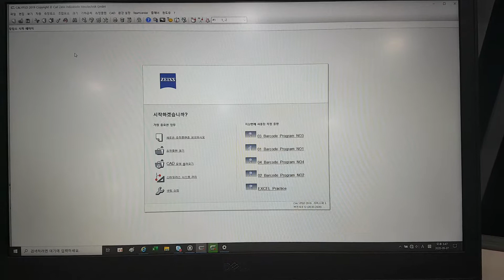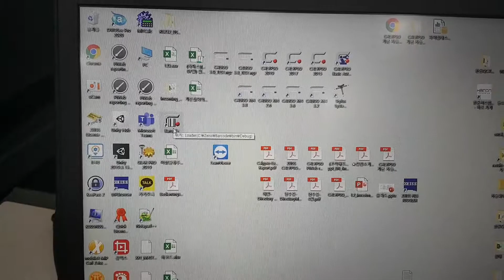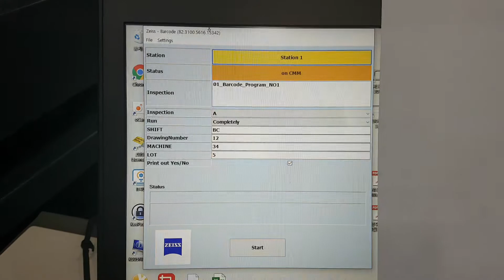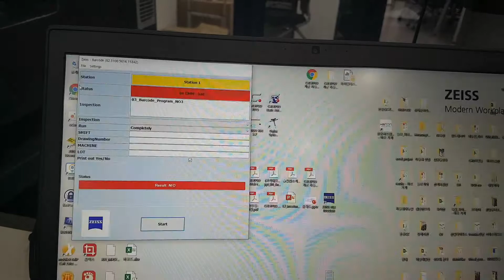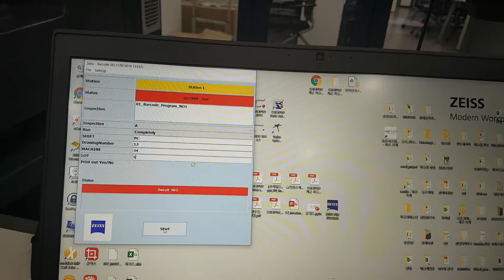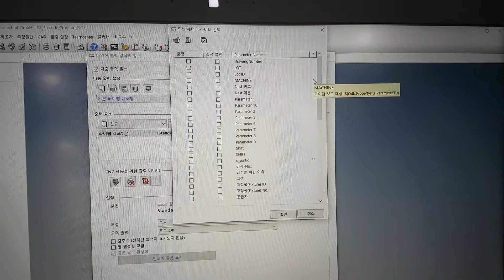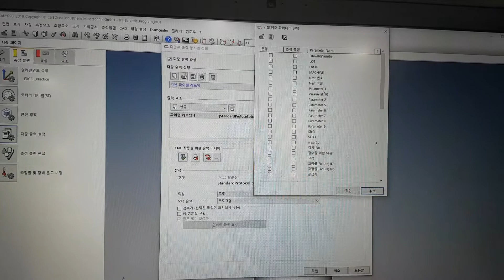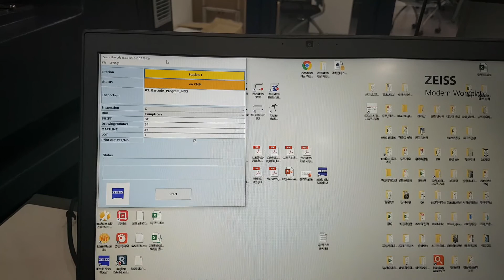자이스 바코드 옵션 설명 동영상